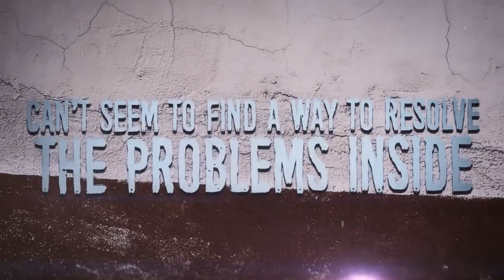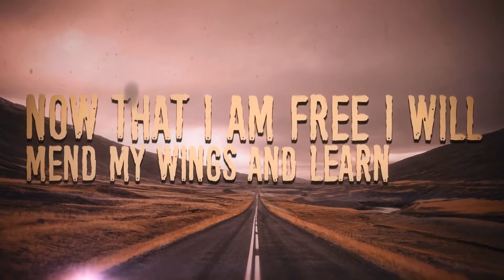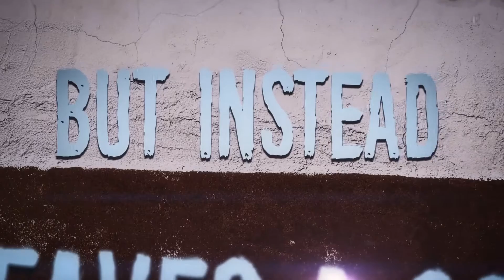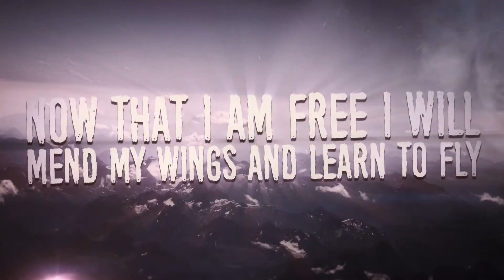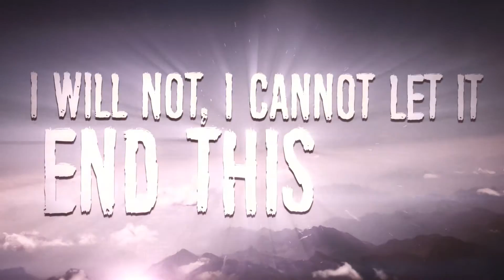Destroying Patterns - Gaara (Official Lyric Video)